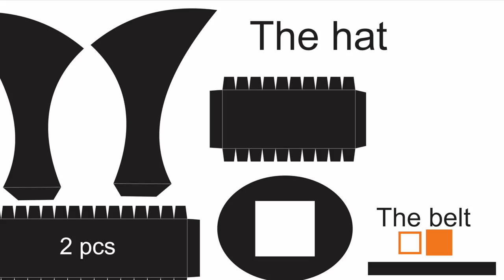Halloween Cardboard Jack o' Lantern DIY 2018 |Hello Autumn, Goodbye Summer! #12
Hello Autumn, Goodbye Summer! #12

Hello everybody! 👋 Welcome back to our 2018 Hello Autumn, Goodbye Summer! series. 🍁 🌧️

Winter Home Tour ❄️ - November 26th (Daveda Lane)

If you have any questions or any requests, please feel free to let them in the comment section down below.

xoxo C&C ❤️